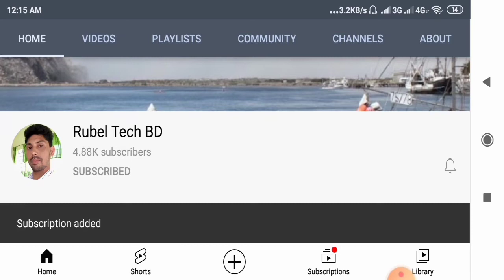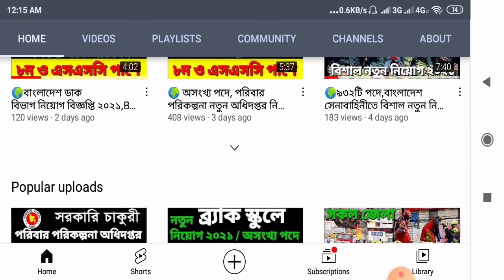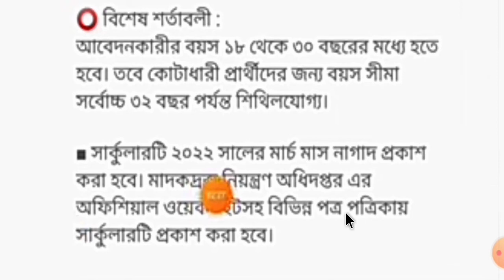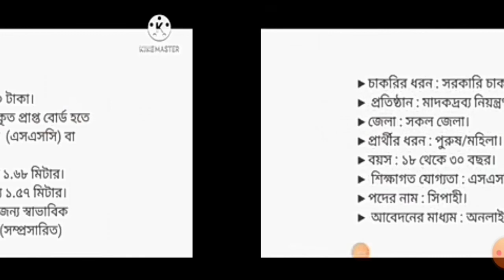🌍 ২২,৩৫ টি পদে, মাদকদ্রব্য নিয়ন্ত্রণ অধিদপ্তর নিয়োগ ২০২২,Department of Narcotics Control Job 2022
মাদকদ্রব্য নিয়ন্ত্রণ অধিদপ্তর নিয়োগ বিজ্ঞপ্তি ২০২২,Department of Narcotics Control Job Circular 2021

DC Office New Job Circular 2022
জব সার্কুলার লিনক

৫৭৫ পদে হিসাব মহানিয়ন্ত্রকের কার্যালয় (cga) এ ৩টি নিয়োগ বিজ্ঞপ্তি- ২৭/০১/২০২২

ভ্যাট ও ট্যাক্স কমিশনারের কার্যালয়ের নতুন নিয়োগ 2022,bangladesh income# tax job circular 2022

j

বাংলাদেশ লোক প্রশাসন# প্রশিক্ষণ কেন্দ্র (BPATC) তে বিভিন্ন পদে নিয়োগ বিজ্ঞপ্তি- ২০২১

নিয়োগ বিজ্ঞপ্তি 🇧🇩
👉 প্রতিষ্ঠানঃ বাংলাদেশ লোক প্রশাসন প্রশিক্ষণ কেন্দ্র (BPATC)

👉 প্রতিষ্ঠানঃ বাংলাদেশ রেলওয়ে
👉 পদের নামঃ খালাসী

১,৭১০ পদে ৪৪তম বি.সি.এস এর বিজ্ঞপ্তি প্রকাশিত 2021

 🇧🇩 বিসিএস সার্কুলার  🇧🇩
👉 প্রতিষ্ঠানঃ বাংলাদেশ সরকারি কর্ম কমিশন (bpsc)
👉 পদের নামঃ বিভিন্ন পদ
👉 পদ সংখ্যাঃ ১,৭১০ টি

কাস্টম হাউস আইসিডি তে বিভিন্ন পদে নিয়োগ বিজ্ঞপ্তি -2021

 🇧🇩 নিয়োগ বিজ্ঞপ্তি 🇧🇩
👉 প্রতিষ্ঠানঃ কাস্টম হাউস আইসিডি

খাদ্য মন্ত্রণালয় (mofood) এ বিভিন্ন পদে নিয়োগ বিজ্ঞপ্তি - ২০২১

নিয়োগ বিজ্ঞপ্তি 🇧🇩
👉 প্রতিষ্ঠানঃ খাদ্য মন্ত্রণালয় (mofood)